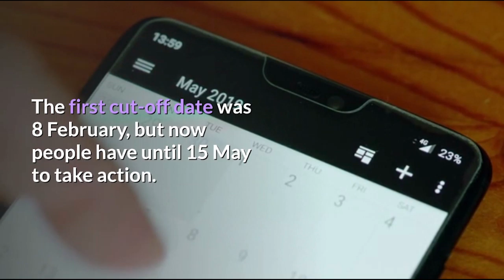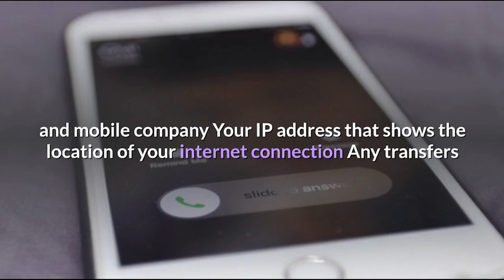WhatsApp is extending the 'confusing' update deadline